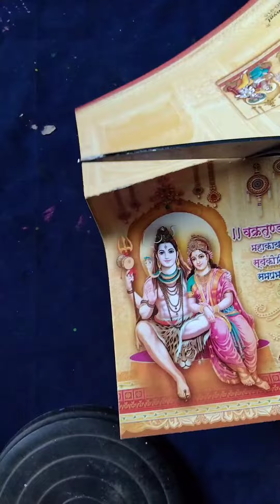शादी के कार्ड से बनाया सुंदर wall hanging | Diy Home decor |diy wall decor ideas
wedding card reuse ideas
शादी के कार्ड से बनाया सुंदर फूल
craft
diy
peper Craft Wall hanging